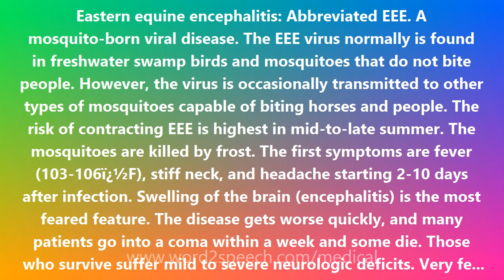Eastern equine encephalitis - Medical Definition and Pronunciation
Title: Eastern equine encephalitis

Eastern equine encephalitis: Abbreviated EEE. A mosquito-born viral disease. The EEE virus normally is found in freshwater swamp birds and mosquitoes that do not bite people. However, the virus is occasionally transmitted to other types of mosquitoes capable of biting horses and people. The risk of contracting EEE is highest in mid-to-late summer. The mosquitoes are killed by frost. The first symptoms are fever (103-106ï¿½F), stiff neck, and headache starting 2-10 days after infection. Swelling of the brain (encephalitis) is the most feared feature. The disease gets worse quickly, and many patients go into a coma within a week and some die. Those who survive suffer mild to severe neurologic deficits. Very few people recover completely. There is an EEE vaccine for horses, but not yet for people. The best way to avoid EEE is to avoid mosquito bites (easier said than done).